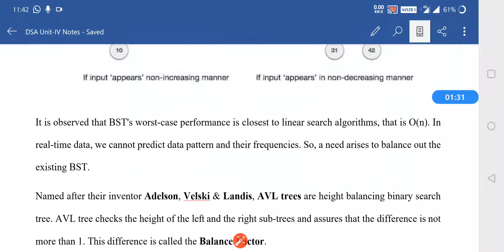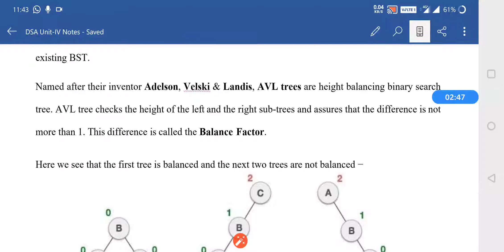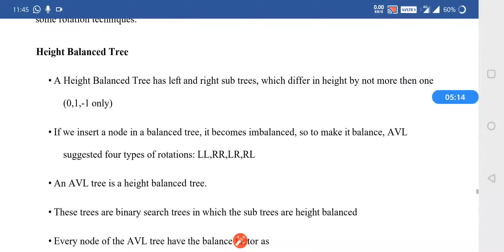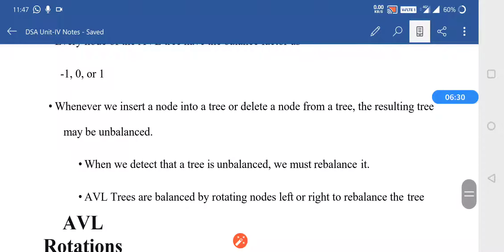DSA-Data Structures and Algorithms-SE CSE-IT- AVL Trees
AVL Trees